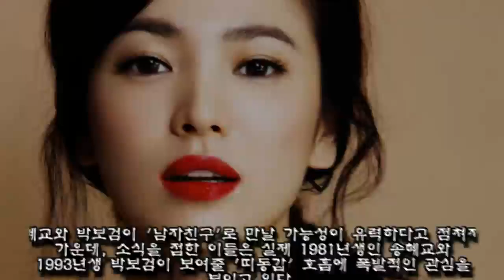재벌녀와 평범남 사랑 그린 송혜교X박보검 드라마 남자친구 오는 12월 방영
송혜교와 박보검 주연의 로맨스 드라마 ‘남자친구’가 오는 12월 tvN 수목극으로 안방극장을 찾는다는 소식이 전해졌다.